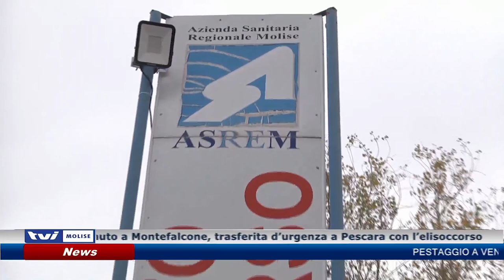𝗕𝗔𝗠𝗕𝗜𝗡𝗔 𝗜𝗡𝗩𝗘𝗦𝗧𝗜𝗧𝗔, 𝗧𝗥𝗔𝗦𝗙𝗘𝗥𝗜𝗧𝗔 𝗔 𝗣𝗘𝗦𝗖𝗔𝗥𝗔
Bambina investita da un’auto a Montefalcone, trasferita d’urgenza a Pescara con l’elisoccorso